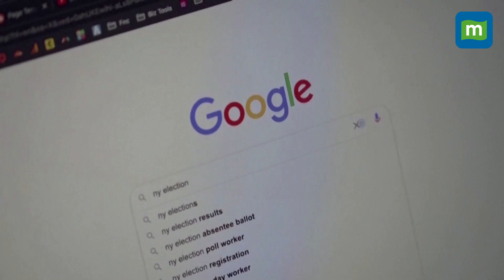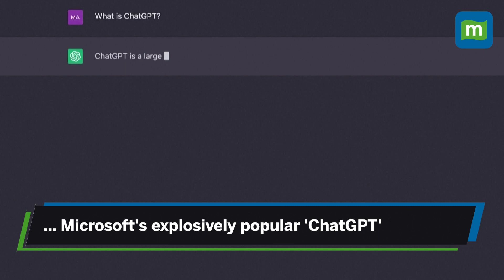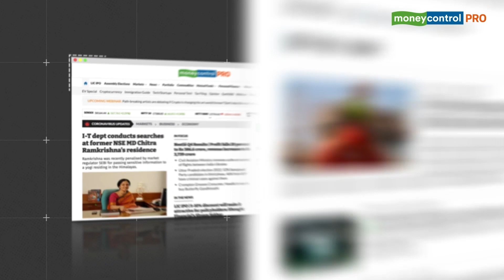Google To Release 'ChatGPT' Rival - 'Bard' | Which A.I. Bot Will Be Better?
Google launched its A.I. Chatbot ‘Bard’, this is Google’s response to Microsoft’s widely popular ChatGPT. A testing Bard will be available soon to Google’s trusted users, after which Google will roll it out for the public. Bard is a LaMDA powered. To know more of its features; check out this video.